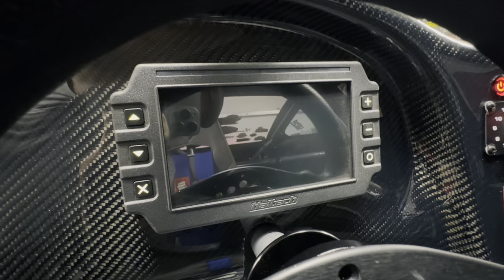2024 PREVIEW!!! Joe Wrenches & Britney! DID WE DROP 200lbs?!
Hey, Joe here! Major changes over the winter for Britney! Somehow, we have put a TREMENDOUS amount of CHEESE on it, and STILL, we have removed a LOT of weight! We have installed a lot of really nice parts. We're looking to go really FAST! Who's on board?!